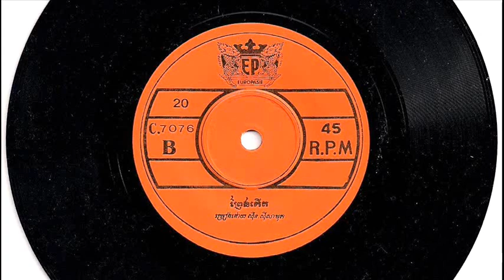ព្រៃឯកើត / Prey Er Keurt (Un-Edited LP) - Sinn Sisamouth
EUROPASIE 20 - C7076, Yr. ??